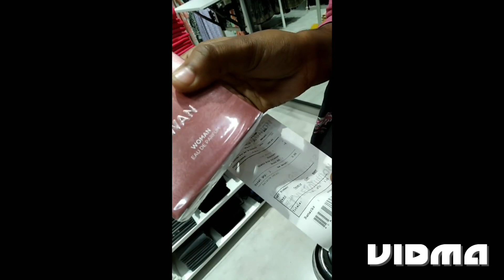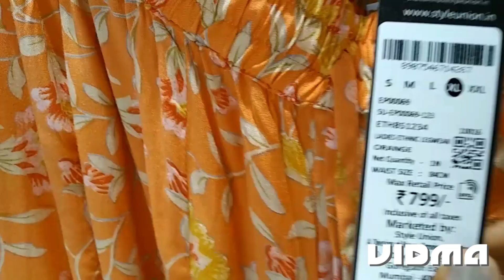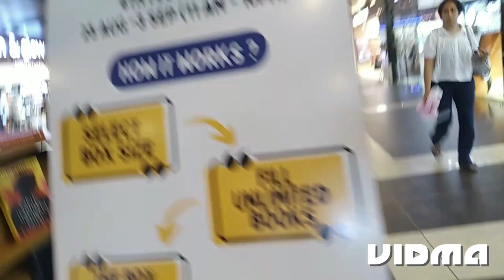rakhi vlog ❣️GSM mall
this is a vlog on festival 🎎🥮youtube